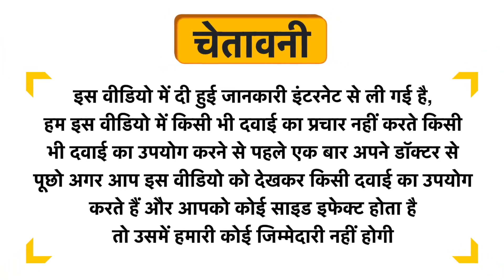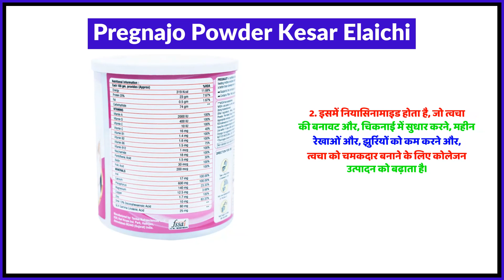Pregnajo Powder Kesar Elaichi Uses in Hindi | Side Effects | Review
Pregnajo Powder Kesar Elaichi Uses in Hindi | Benefits | Side Effects | Dose